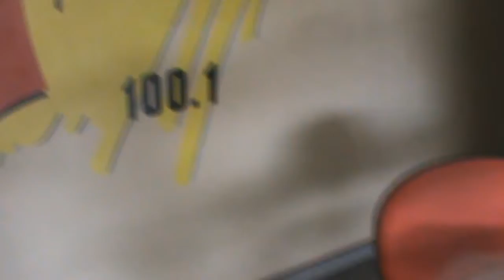Aniversario Inês - Parte 3